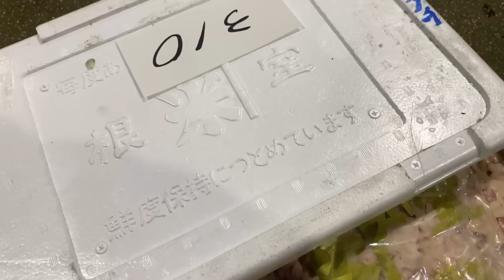【2022年内最後の競り】【魚市朝競り】今朝の魚市場12月🐳30日金曜日の水揚げ状況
おはようございます😃12月30日金曜日です♪今朝の水揚げ状況は⁉︎少なめですね🐟💦年内最後の競りですが！競り場は、ちょっと寂しい感じです☝️😅今年もあと僅か！しっかり頑張って行きましょう👍🐟